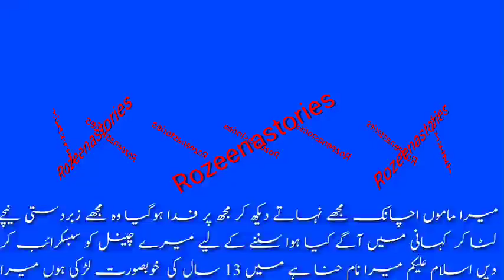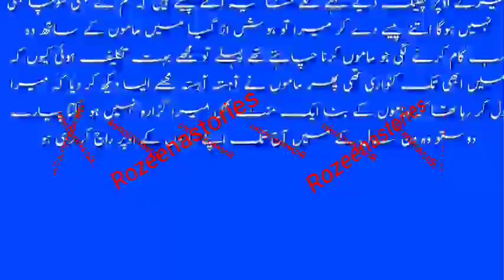sexystory mamu ne apni javani ki mere upar bijliya girai sexystory hinavoice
mamu ke sath meri ek Khaufnak Raat Gujari Jiske bare mein koi Sharif ladki Nahin Bata sakti